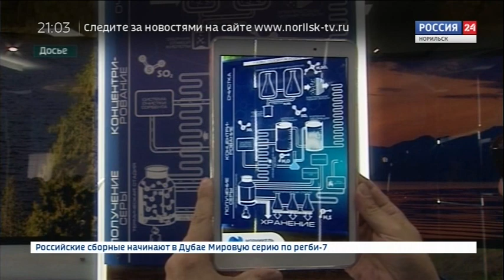ГТРК Норильск. Экология. 01 декабря 2017 года.